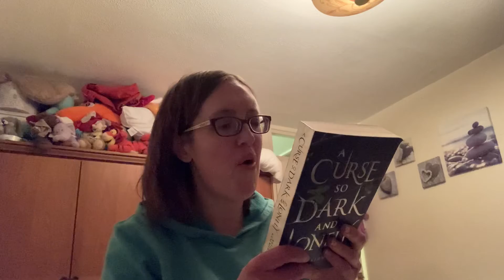Friends/ Enemies Tag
I was tagged by nelle and Scott at gunpowder fiction and plot and here is their video with the prompts and creator of this tag;
I tag;